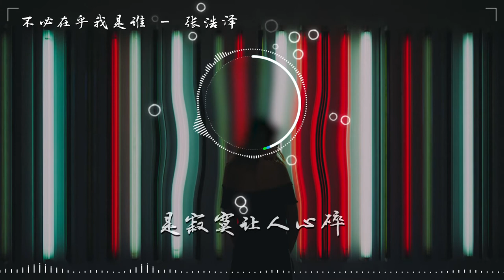不必在乎我是誰 — 張浩澤 Don't care who I am & Zhang Haoze/Đừng quan tâm tôi là ai & Zhang Haoze「超美動態歌詞Lyrics」